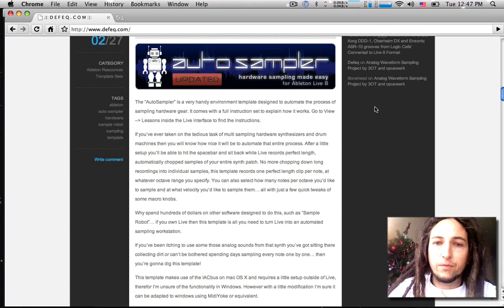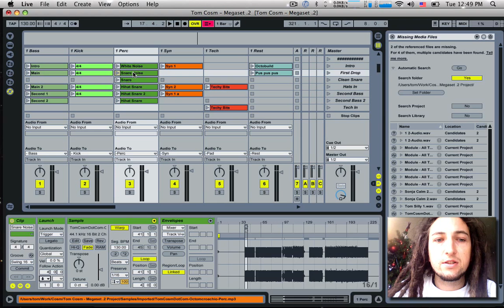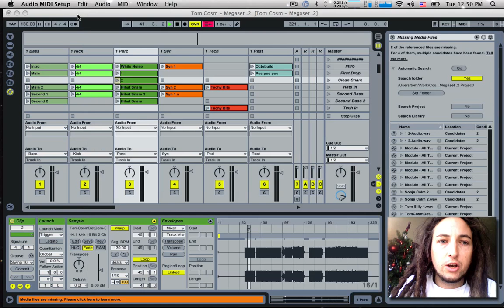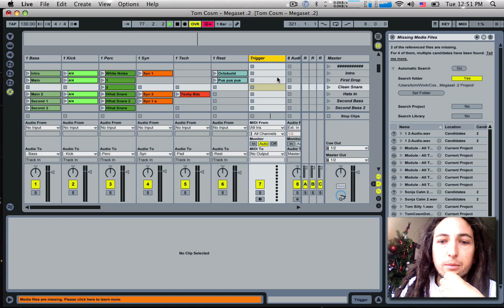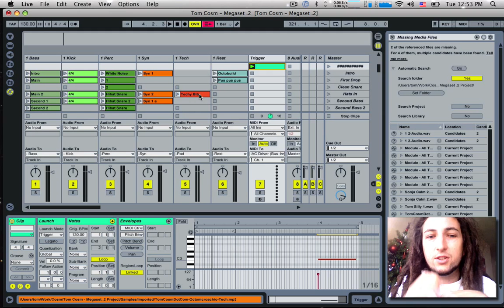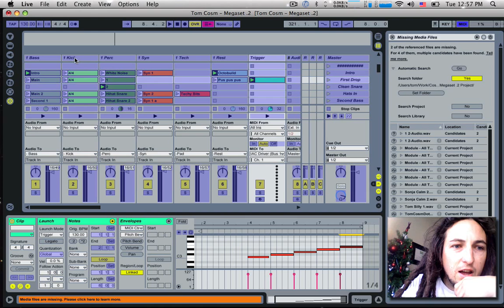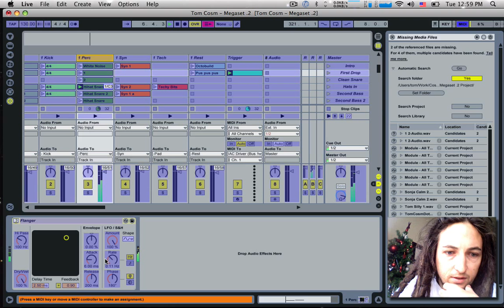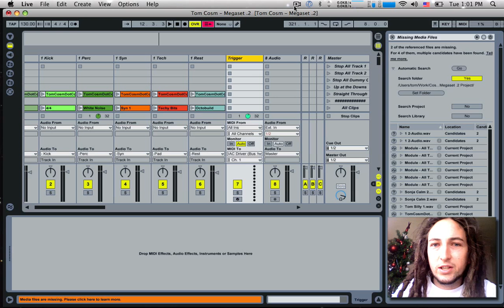Ableton Live and IAC Drivers - Part One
This series of videos cover the use of the IAC driver (or MIDIyoke on PC) with Ableton Live to get another level or dimension of automation control.

This video shows the basics of set up, use for triggering clips, turning on parameters and automating parameters.

10 Points to whoever can call out the error I made about half way through and didn't notice to correct.

Thankyou to all people who have opted in to support my project by becoming a pro member of my personal website, I wouldn't have the time to learn and teach this stuff if it wasn't for you.

Tips :
// Bitcoin 1MC7BR1PDavJYe4EiK6ChgzDg7rQ2LsUkM
// ETH 0x45B40f97F1fd6899662eB51da311586Fa3DB63E4